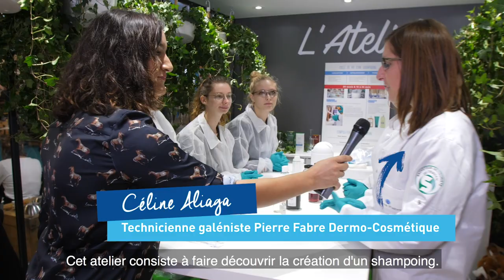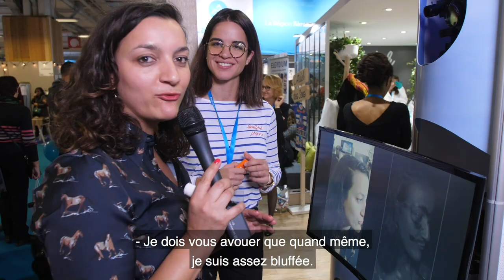Salon du Made in France - Découvrez l'univers Pierre Fabre